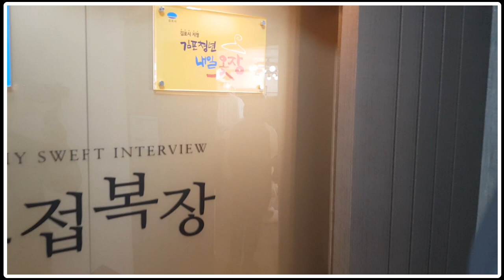[김포시 시정뉴스] 김포청년 내일옷장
김포시에서는 취업을 준비하는 청년들을 대상으로 면접정장 무료대여 서비스『김포청년 내일옷장 사업』을 시행합니다.